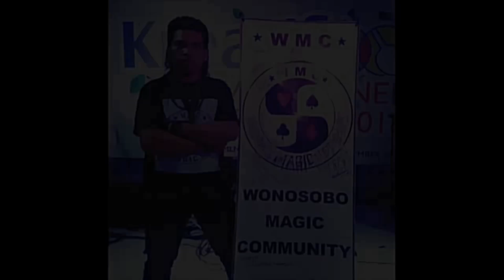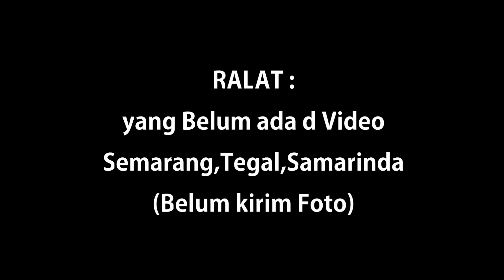KOMPETISI SULAP 2019 - AJANG SILATURAHMI PESULAP - BIMSOLOBIM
Hallo terimakasih banyak sudah mampir,semoga terhibur,dan di tunggu kedatangannya ya,dan Terimakasih banyak juga untuk Magician Magician Senior yg sudah bantu support testimoni untuk event ini,terimakasih